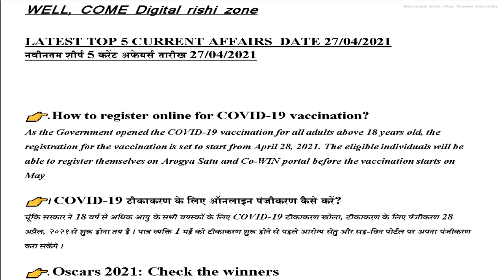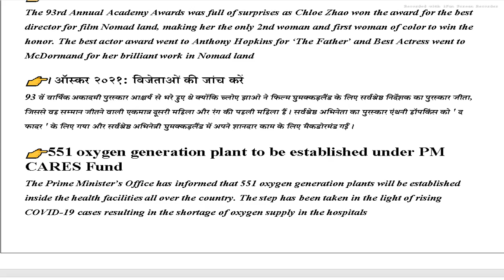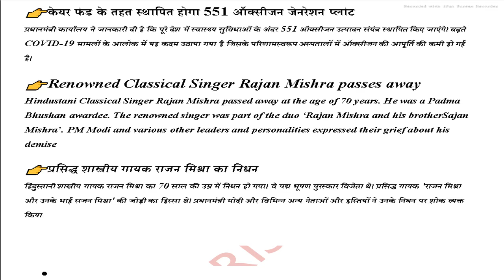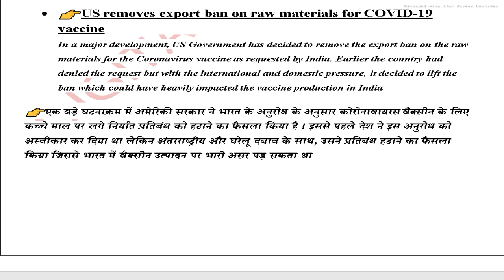LATEST 5 CURRENT AFFAIRS IN HINDI AND ENGLISH👍👍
HI FRIENDS MY SELF RISHI RAJ MISHRA WELLCOME U ALL IN DIGITAL HUB POINT IN THIS VIDEO YOU WILL LEARN DAILY 5 LATEST CURRENT AFFAIR